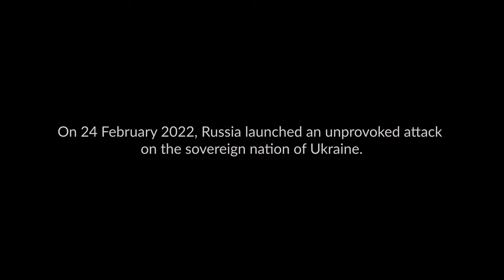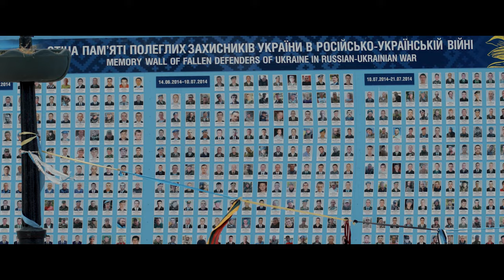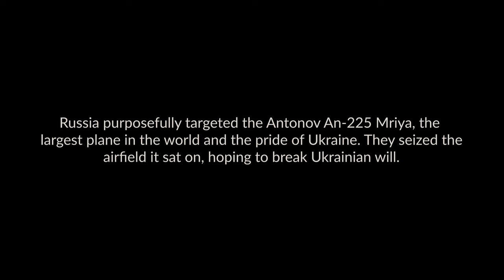Five for Fighting - Can One Man Save The World ft. The Ukrainian Orchestra (Official Music Video)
Five for Fighting

A note from John:

It was an honor of a lifetime to perform my new Ukraine tribute song “Can One Man Save the World”, with the Ukrainian Orchestra in the ruins of the Antonov Airport in front of the Ukrainian’s beloved Mriya, the world’s largest cargo plane, that Putin cynically destroyed at the outset of the war.

In sharing this musical collaboration on such hallowed ground, I saw firsthand the fortitude and grace of the Ukrainian people, who whether they are playing a violin or driving a tank, will not be deterred by Putin’s atrocities and aggressions.

I am grateful to my partners in this mission, “Save Our Allies”, one of the several NGO’s I began working with after the withdrawal from Afghanistan, who’s relationship with President Zelensky and the Ukrainian military made this effort a reality. SOA, formed by Afghan vets and the wife of a catastrophically wounded veteran, rescued over 12,000 during a ten-day period at HKIA. Their heroic work in Afghanistan is now being replicated in Ukraine coordinating humanitarian relief. All proceeds from this video and song will go to Save Our Allies to assist them in continuing their humanitarian work in Ukraine. if you are so inclined.

I call on my colleagues in the arts to join me in holding a ‘Live Aid’ type concert for Ukraine at the end of summer to benefit Ukrainian relief and refugees. The Russian people need to understand they are pariahs not only economically and politically, but culturally. Music can be a powerful salvo in permeating borders for those deluged by propaganda.

Can one man, one person, save the world? Not alone they can’t. Though this song recognizes President Zelensky and all Ukrainians, it is equally about each one of us. I believe we all, as free individuals, and free nations, must do our part in ensuring that freedom and liberty is defended when one of our fellow democracies is being decimated. As the last words of our video state: History Starts Now.

J

Credits:

Producer: Nick Palmisciano and Diesel Jack Media
Director: Hollywood Heard
Director of photography: Adrian Stewart
Executive Producer: Save Our Allies
Editor: Ben Hoffman
A Camera: Ben Hoffman
B Camera: Terrence Pratt
C Camera: Austin Gustafson
Drone operator: Terrance Pratt
Line Producer: Gosia Reszka